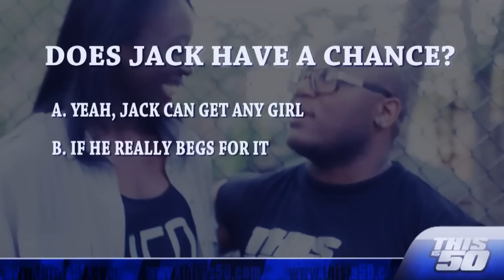Thisis50: Essence Carson Talks Don Imus' "Nappy Headed H*es, Destroys Jack Thriller In A Game & More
Thisis50 & Young Jack Thriller recently spoke with Basketball player, Essence Carson.

She clarifies if she is in a relationship or not, playing basketball, rapping, her inspirations, female basketball players getting paid less, Don Imus' "Nappy Headed H*es" comment, plays Jack Thriller in a game & more!